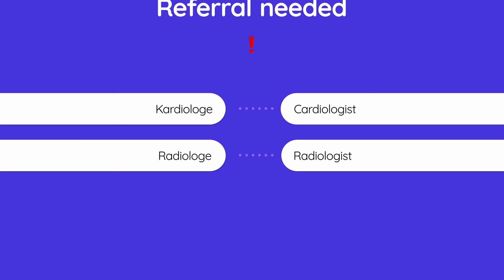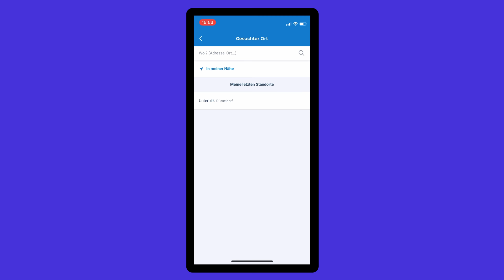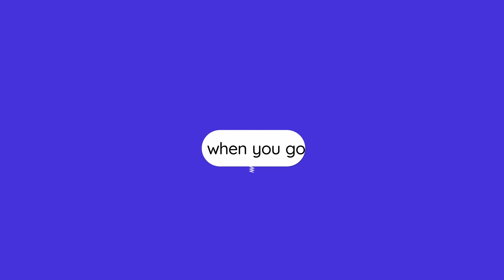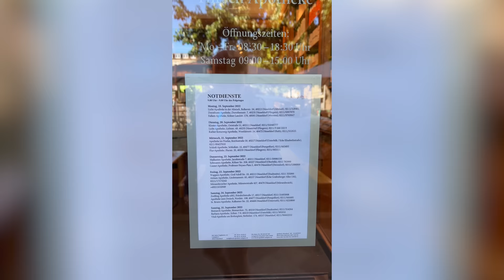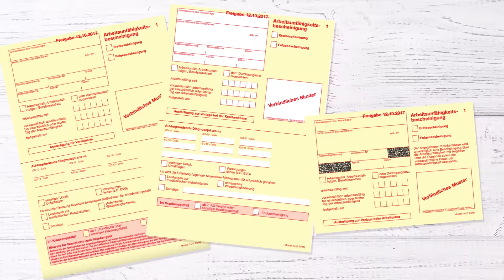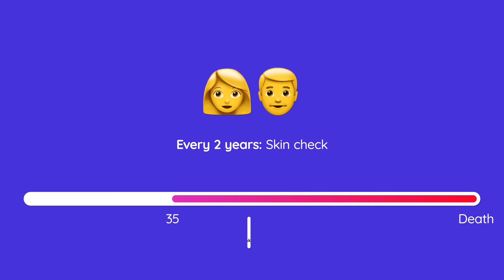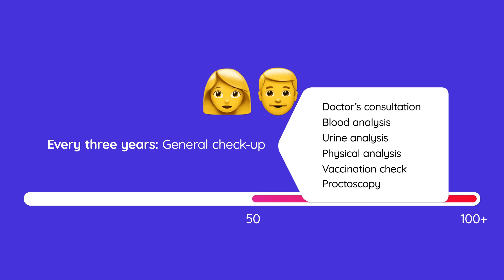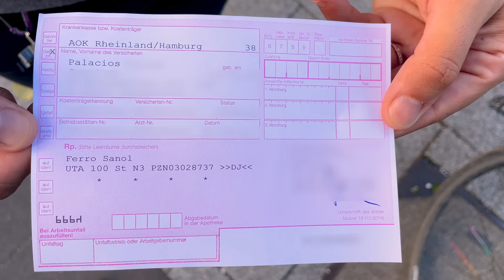What to do when you’re sick in Germany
Needing to see a doctor in Germany can be a challenging task. Have you been confused by selecting the correct doctor, getting an appointment, handling emergencies, and knowing the cost of medical treatments in Germany? Then this video will guide you through the German doctor system and clear your confusion.

LINKS
🔥 Ottonova - Private Health Insurance

German payslip EXPLAINED [A Guide for Expats] 💶

✨ RELATED GUIDES:
Sick Leave In Germany

⏰ Timestamps:
00:00 - Introduction
00:34 - Most common doctors and specialists
05:18 - How to make a doctor's appointment
08:21 - What does a visit to the doctor look like?
14:20 - How do referrals work?
16:24 - How to handle an emergency
21:35 - How to handle sick leave
27:39 - How much does it cost to go to the doctor in Germany?
34:07 - How to get medicine